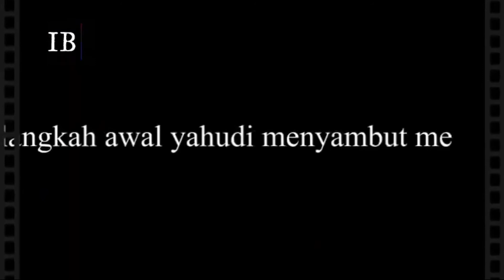PEMBICARAAN RABBI YAHUDI, SEDANG MENUNGGU KEDATANGAN DAJJAL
PEMBICARAAN RABBI YAHUD, SEDANGI MENUNGGU KEDATANGAN DAJJAL